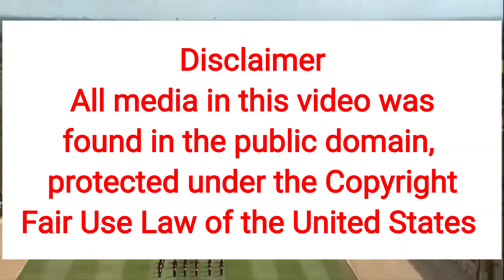Is Joe Meghan's Fan?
PLEASE, WATCH THE VIDEO BEFORE COMMENTING, REMEMBER THIS IS A SATIRE, A MADE UP JOKE! So, don't take it seriously 😝😂

 Are you following me on Twitter?